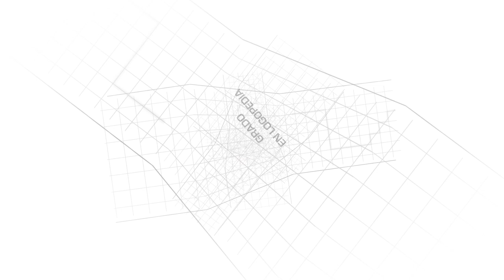Grado en Logopedia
El único grado universitario público en Cataluña que te capacita para atender personas con problemas de comunicación y lenguaje, con una amplia oferta de prácticas para entrar en contacto con la profesión. + info